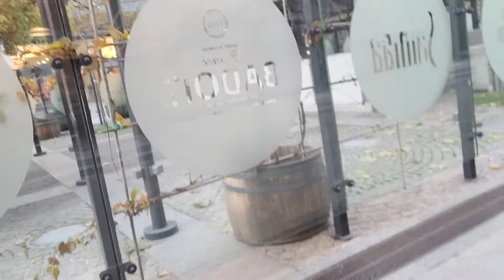город Днепр. улица Шевченко.